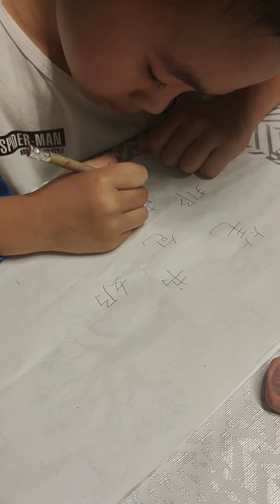2021年6月18日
小宝第一次听写生字